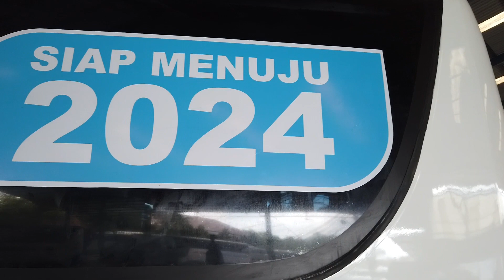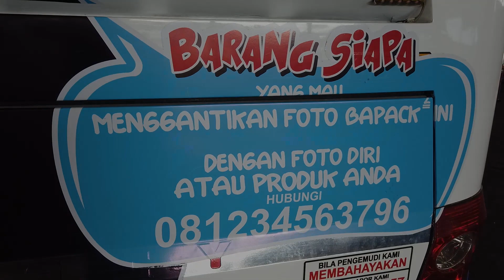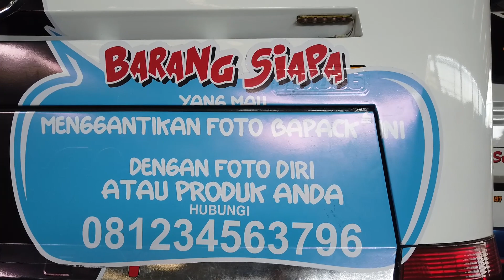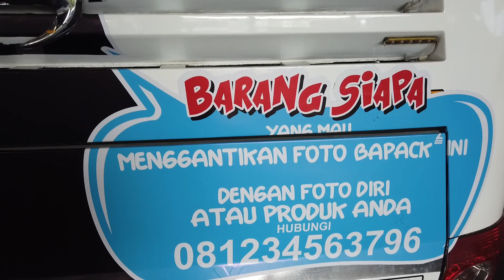Siap Menuju 2024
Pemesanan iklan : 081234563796